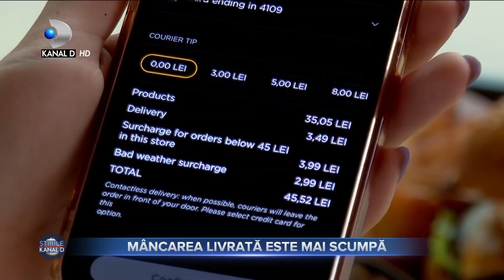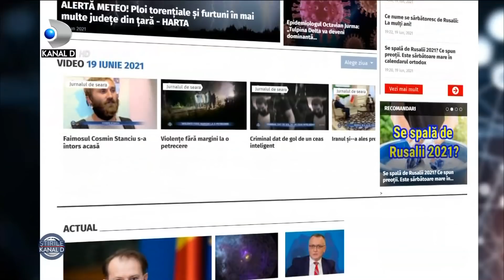Stirile Kanal D (20.06.2021) - Adrian Cernea, care au fost ultimele cuvinte spuse copilotului sau?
Stirile Kanal D (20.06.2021) - Adrian Cernea, care au fost ultimele cuvinte spuse copilotului sau? | Editie de seara